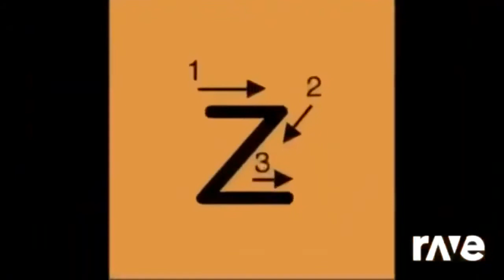Kawai fresh and it ravedj battles